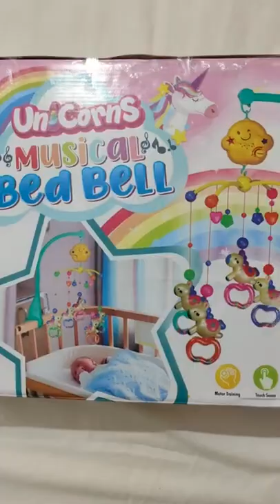BabyGo Rotating Zoo Musical & Light Rattle Cot Mobile for Cradle and Bed Jhoomer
Music & Light cot mobile is a great hanging toy for cot, cribs and cradles for babies.
Music & Light toy for listening and viewing, easily attached to the cot.
Rotating mobile - the hanging toys spin slowly, help to exercise baby's eyesight.
Multicolor: Cute animals characters.
Safe Materials: Use of environmentally friendly ABS material, non-toxic and tasteless, BPA free, mother can rest assured that the baby play.